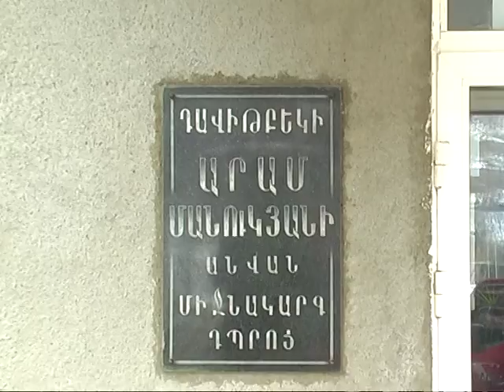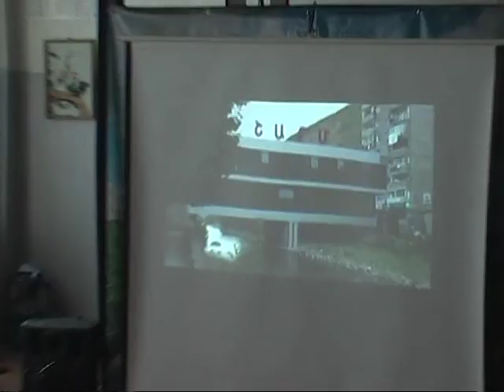Կանաչ Սյունիք տիկնիկային ներկայացումը Դավիթ Բեկի գյուղական համայքում